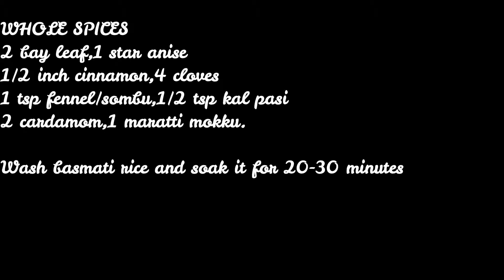TOMATO BIRYANI|Perfect Tasty Thakkali Biryani in Pressure Cooker|Quick Bachelors Recipe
Cook and enjoy this tasty Tomato Biryani.Quick Recipe which can be made in 15 minutes.Perfect for lunchbox or quick dinner.yani